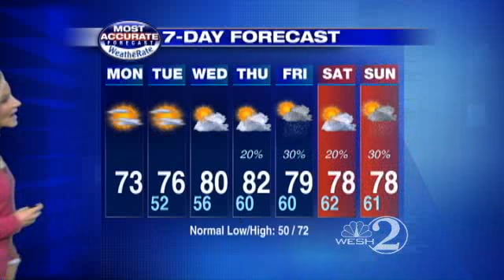Mild Monday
WESH 2 meteorologist Amy Sweezey forecasts your Monday.